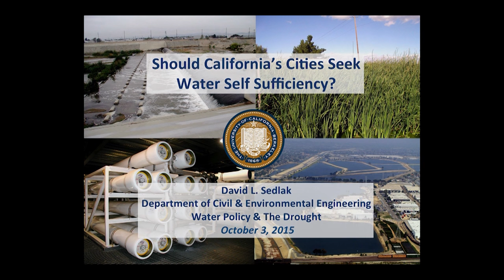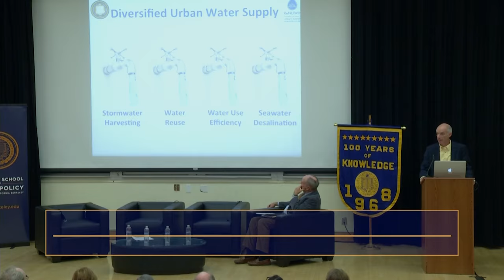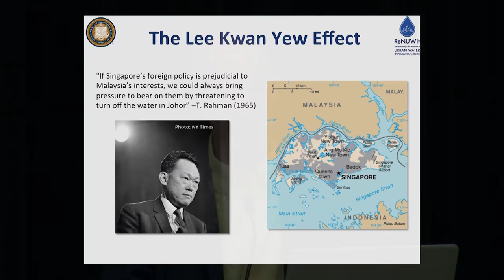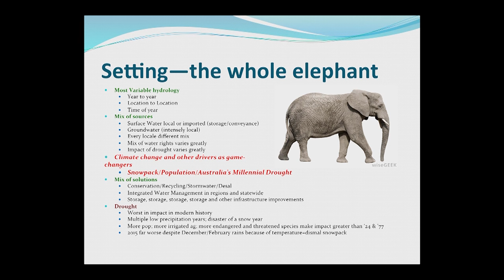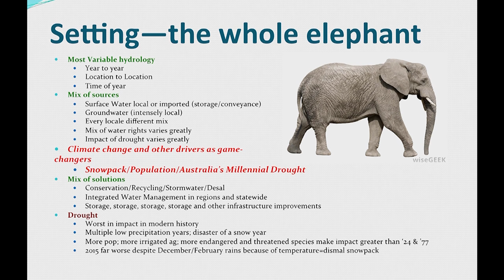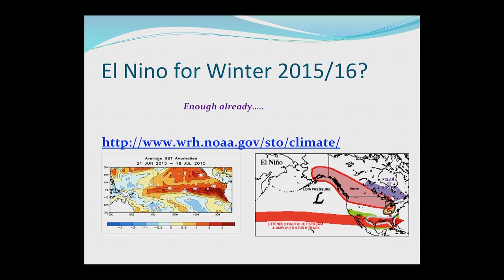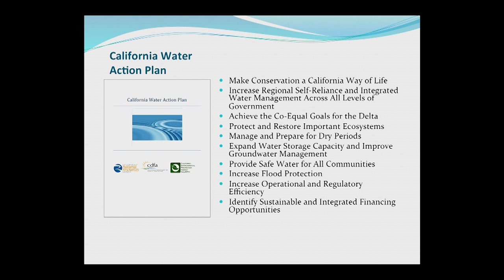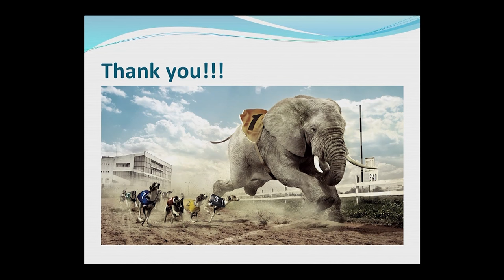Water Policy and the Drought: Balancing Competing Interests to Stay Afloat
Scientists agree that California’s droughts are cyclical and appear to be growing worse. While some technologies have been developed to address shortages, water policy remains a divisive issue in the Golden State, and not necessarily along traditional Republican-Democratic party lines. Instead, the splits are evident between agricultural and urban industries, the Central Valley and coastal communities, and environmentalists and fracking proponents, among others. Join moderator Dick Beahrs, State Water Resources Control Board Chair Felicia Marcus, former US Representative Mel Levine and David Sedlak, director of the Institute for Environmental Science and Engineering at UC Berkeley for a timely discussion on finding bipartisan solutions to ensure a sustainable water supply in California. Presented by the Center on Civility & Democratic Engagement at the Goldman School of Public Policy at UC Berkeley. Recorded on 10/03/2015. Series: "The UC Public Policy Channel" [11/2015] [Public Affairs] [Agriculture] [Business] [Education] [Show ID: 30123]